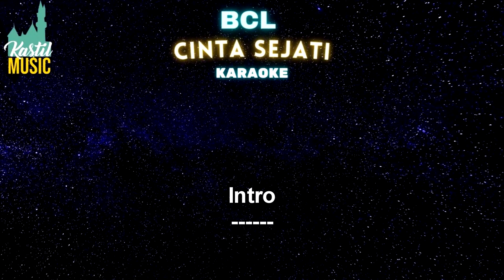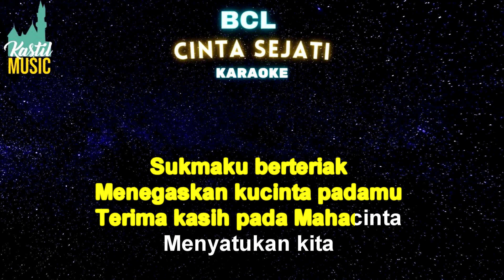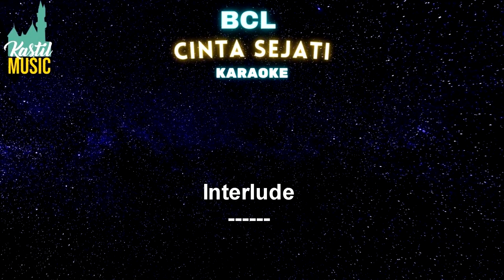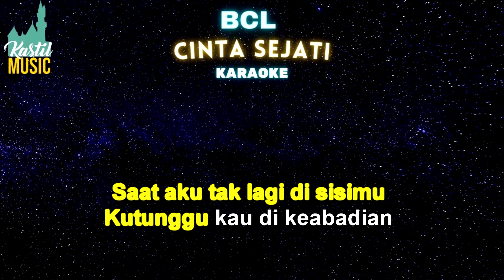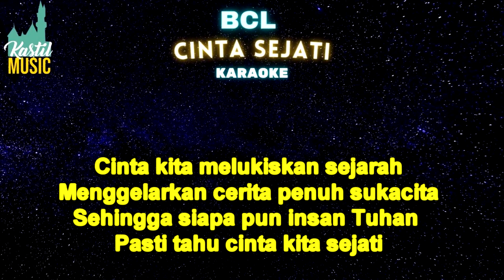Bunga Citra Lestari - Cinta Sejati - Karaoke tanpa vocal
Bunga Citra Lestari - Cinta Sejati - Karaoke  by Kastil Music

Bunga Citra Lestari - Cinta Sejati
Official Music Video

Bunga Citra Lestari - Cinta Sejati  -  lirik :

Manakala hati
Menggeliat mengusik renungan
Mengulang kenangan
Saat cinta menemui cinta
Suara semalam
Dan siang seakan berlagu
Dapat aku dengar
Rindumu memanggil namaku
Saat aku tak lagi di sisimu
Kutunggu kau di keabadian
Aku tak pernah pergi
Selalu ada di hatimu
Kau tak pernah jauh
Selalu ada di dalam hatiku
Sukmaku berteriak
Menegaskan kucinta padamu
Terima kasih pada Mahacinta
Menyatukan kita
Cinta kita melukiskan sejarah
Menggelarkan cerita penuh sukacita
Sehingga siapa pun insan Tuhan pasti tahu
Cinta kita sejati
Cinta kita sejati
Lembah yang berwarna
Membentuk melekuk memeluk kita
Dua jiwa yang melebur jadi satu
Dalam kesucian cinta
Cinta kita sejatii